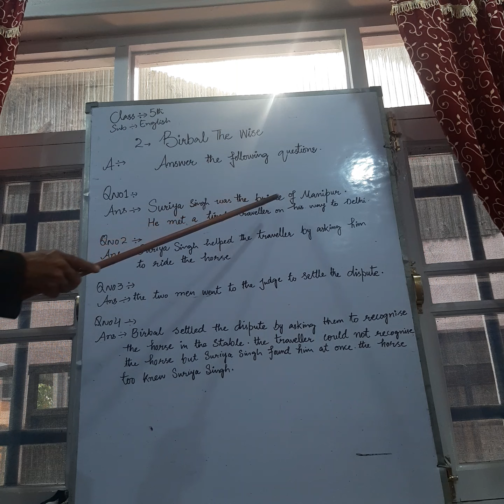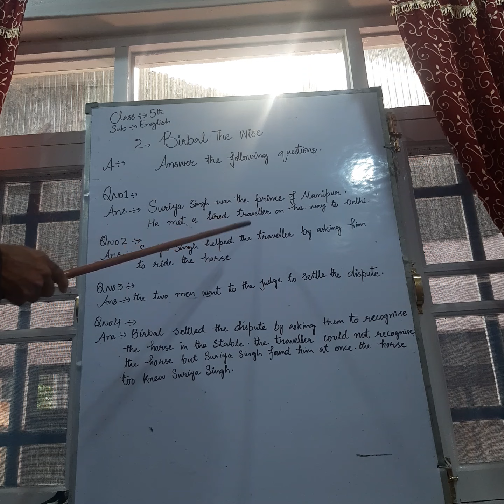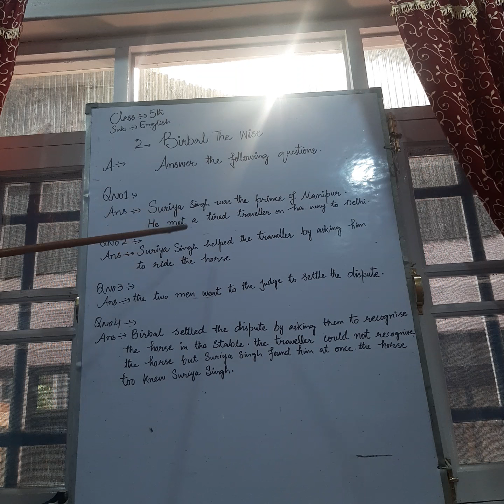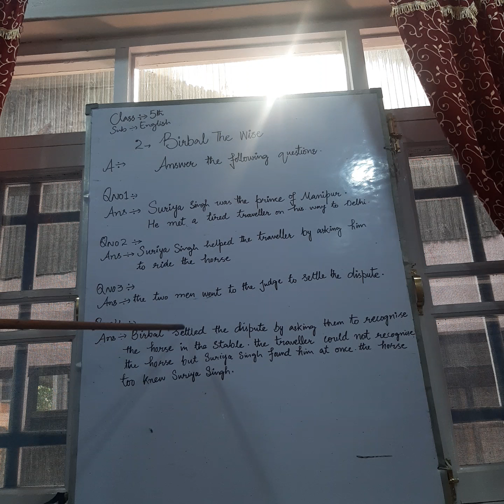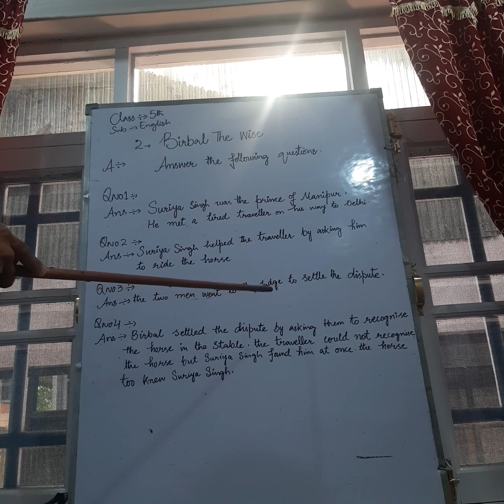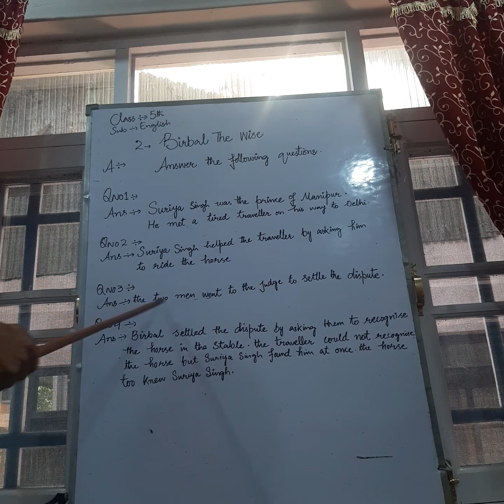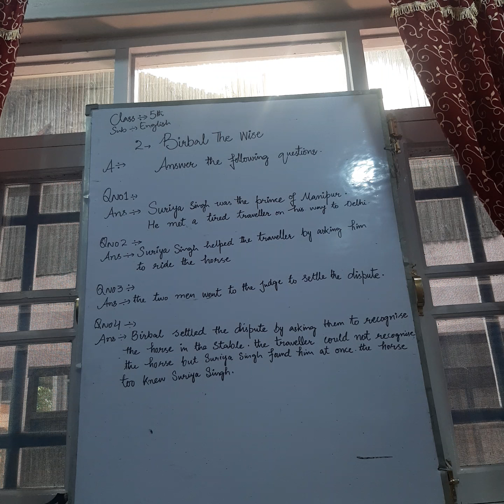Class 5th Subject English Topic Birbal The Wise (Exercise i)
MOHAMMAD SHAFI PS MIR MOHALLA